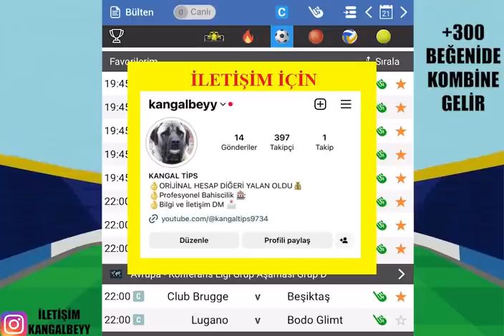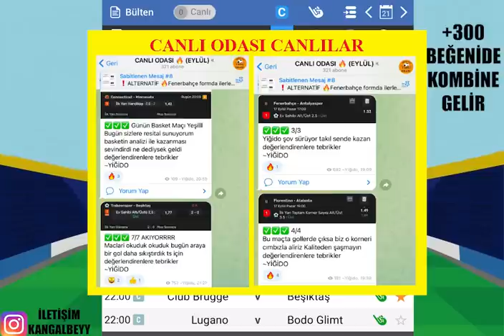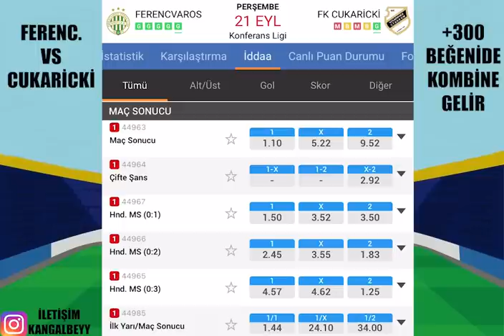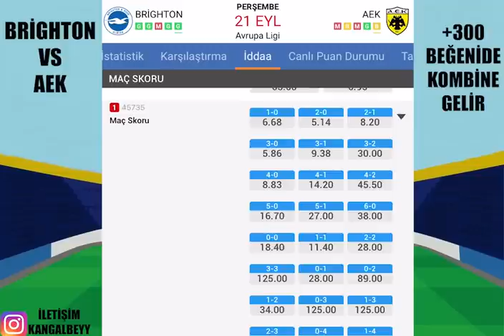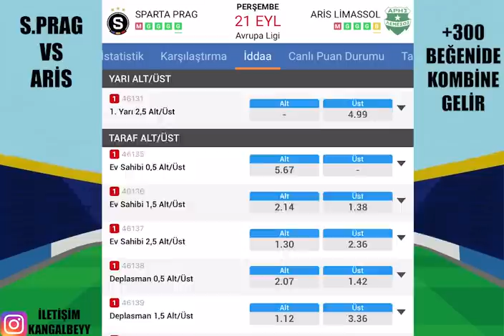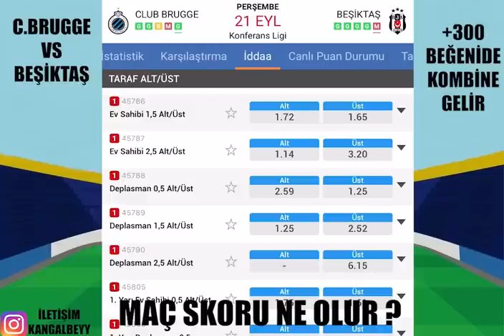AVRUPA ARENASINDAYIZ ! 21 EYLÜL 2023 İDDAA TAHMİNLERİ